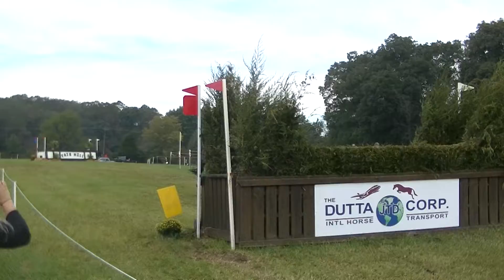Caroline Martin & Cristano Z CCI 2 XC pt 2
Fair Hill International
Elkton, MD